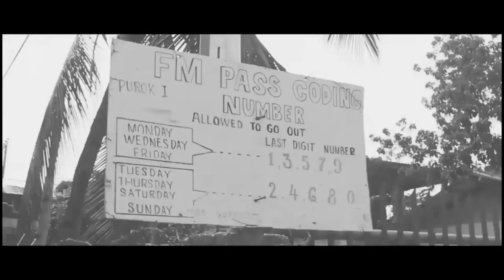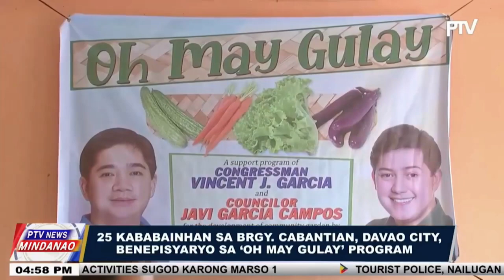Vlog #1: Farm Tour with Councilor Javi Campos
Mga Higala! Kini nga farm atoa jud gihimu para mamahimung source sa mga fresh na gulay in response sa epekto sa covid-19 sa atoang distrito. Through this initiative, daghan tang mga constituents nga natabangan every week.